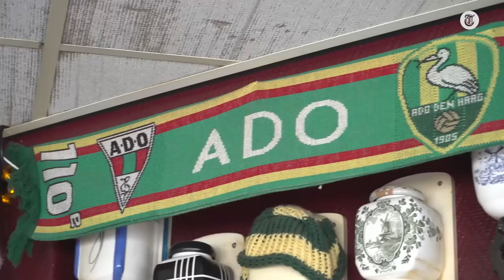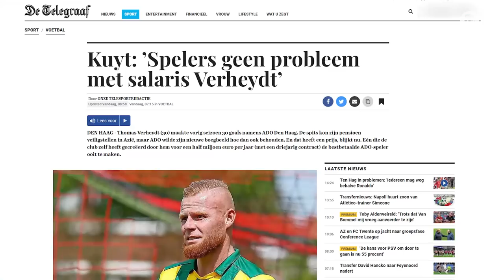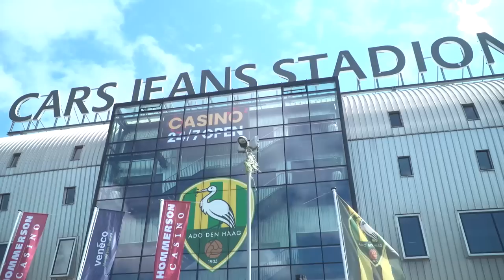'Bizar salaris ADO-speler zorgt voor gezeik in de kleedkamer'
Het salaris van voetballer Thomas Verheydt van ADO Den Haag zorgt voor flinke ophef bij de club.